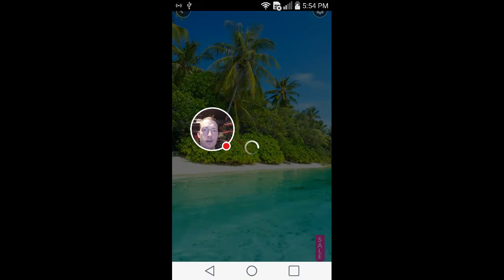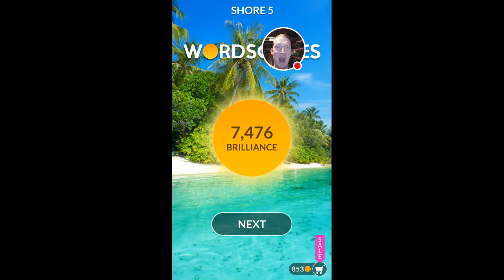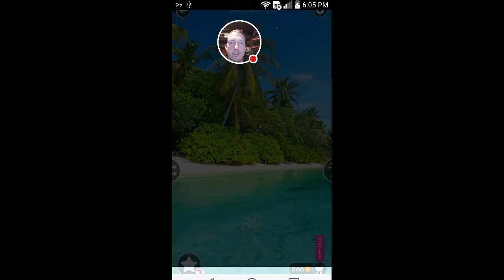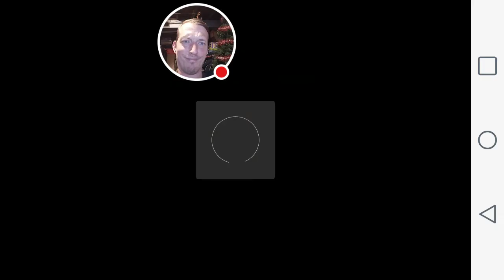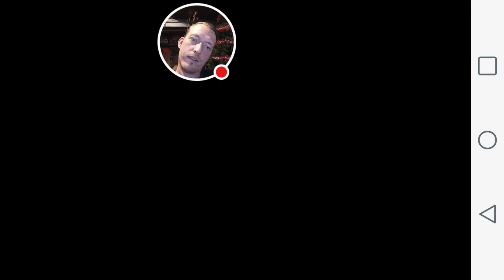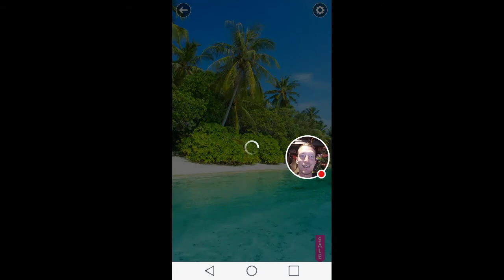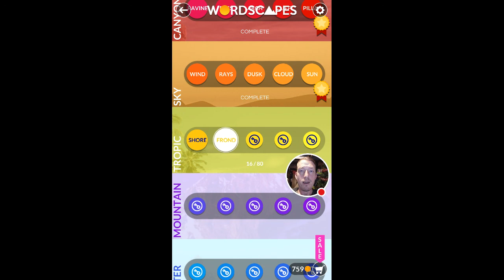My Wordscapes Stream Tropic pack Shore levels 1-16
Watch me play Wordscapes! Tropic pack Shore levels 1-16. Trending combination of crosswords and word find.